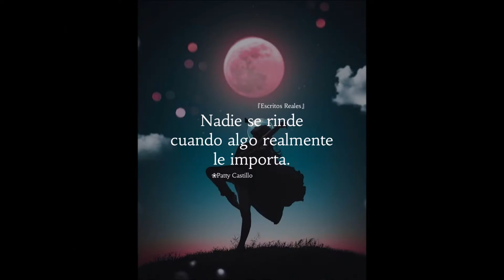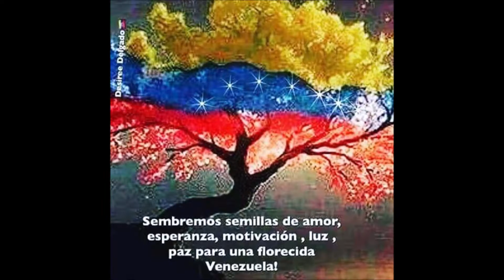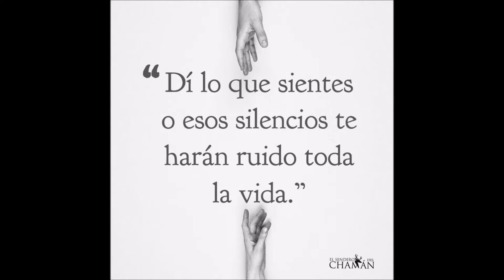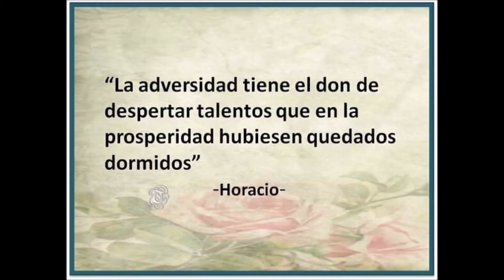Venezuela , confiemos en los millennium.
Honor a Simón Díaz